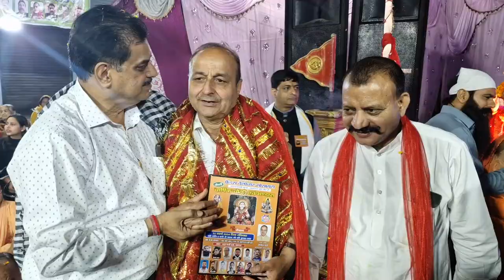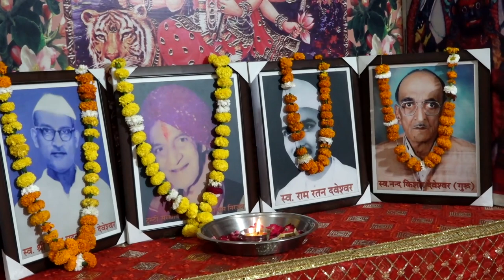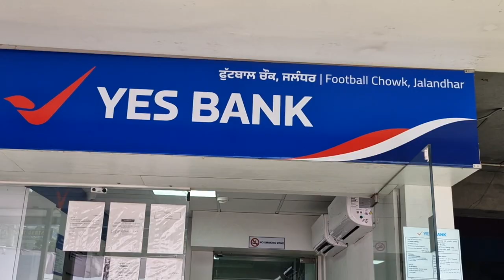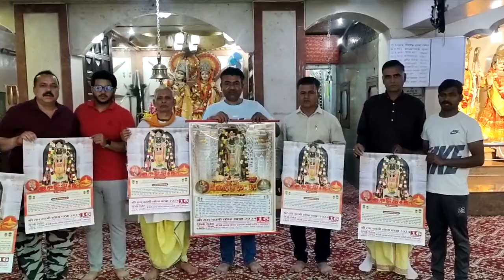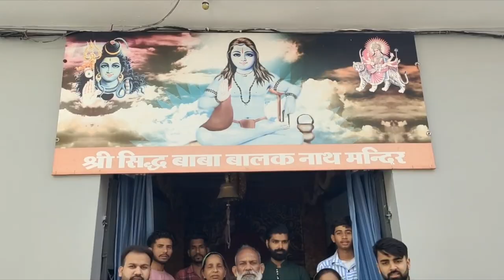Hulchul Prime Bulletin | 1 APRIL 2024 | Hulchul TV part 2